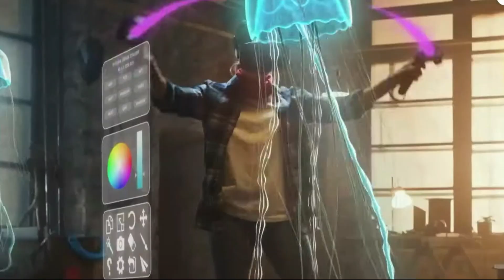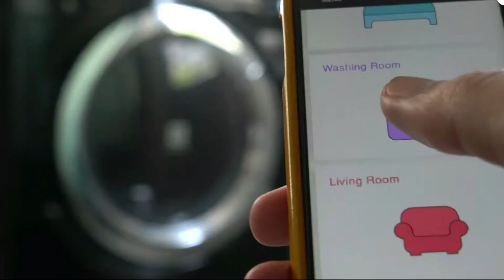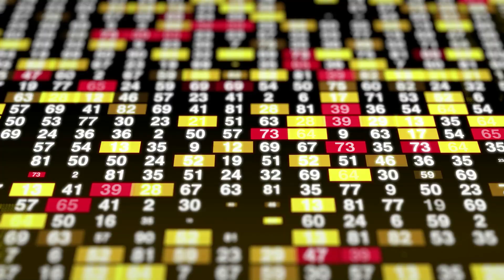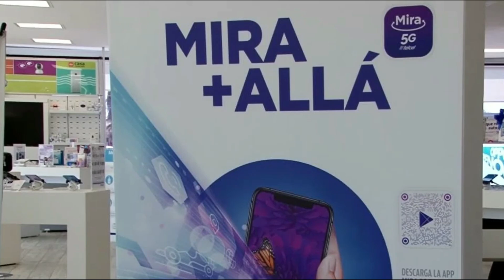LA MAYOR APUESTA EMPRESARIAL DE CARLOS SLIM | TECNOLOGÍA 5G EN MÉXICO GRACIAS A TELCEL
Telcel, una de las empresas de América Móvil, la empresa de telecomunicaciones más grande de Latinoamérica, trajo la tecnología 5G a México. Pero ¿Qué es la tecnología 5G? ¿Qué es la red 5G y como te cambiará la vida? Esta nueva tecnología móvil aumentará la velocidad de conexión, reducirá al mínimo la latencia (el tiempo de respuesta de la web) y multiplicará exponencialmente el número de dispositivos conectados. Telcel, empresa de Carlos Slim, el hombre más rico de México, iniciará su red 5G en 18 ciudades del país y espera llegar a 120 a finales del 2022. En este video te explicaré sobre la tecnología 5G, como puede impulsar al sector empresarial mexicano y como es que la empresa de Carlos Slim está logrando poner a México como el país más avanzado tecnológicamente de América Latina.